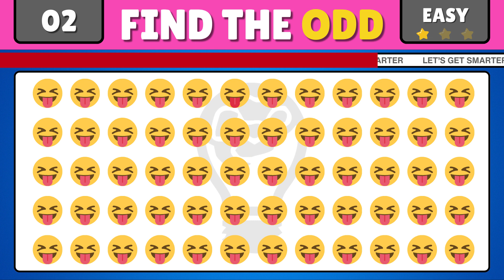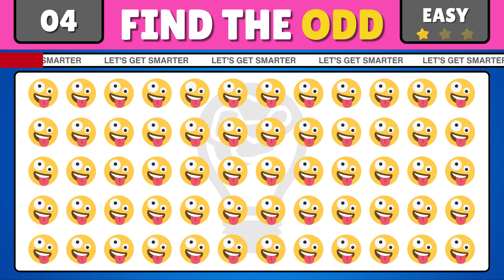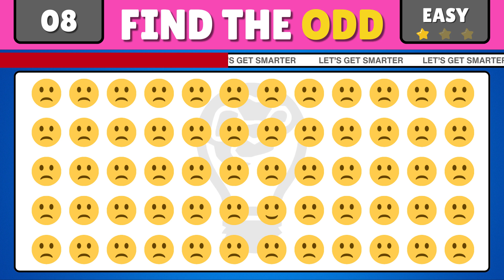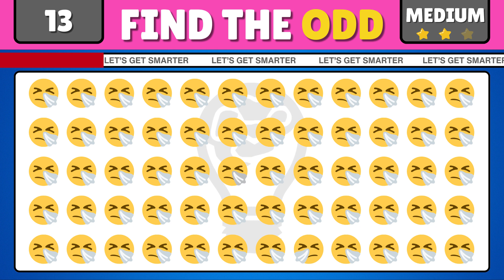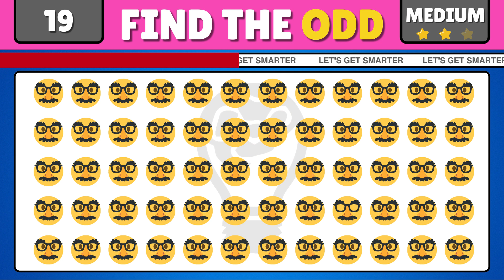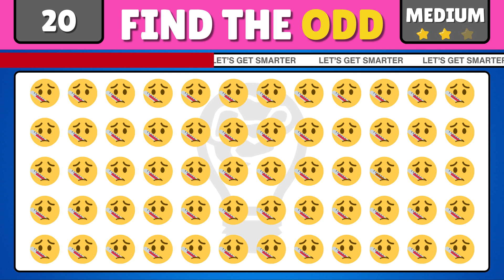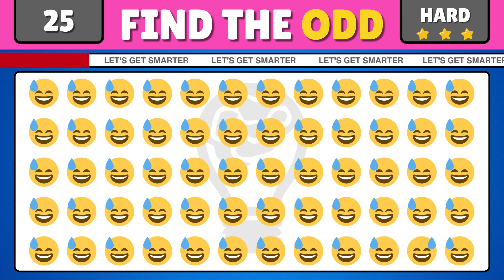Can You Spot the Odd Emoji? Test Your Skills Now Find the Odd One Out